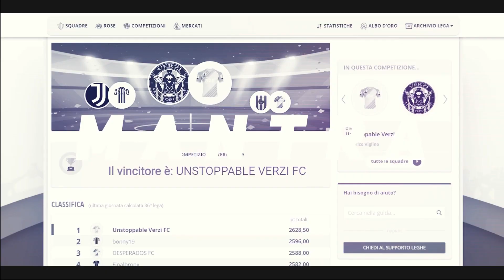37ª GIORNATA FANTACALCIO 22/23: CONSIGLI SU CHI SCHIERARE, ANALISI PARTITE E PROBABILI FORMAZIONI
Pronto per la 37ª Giornata di Campionato? In questo video analizziamo partita per partita (e squadra per squadra) i giocatori da schierare e quelli da evitare per il prossimo turno di Campionato!

▼ SORARE: LA NUOVA ERA DEL FANTACALCIO! ▼
Scopri SORARE, il Fantacalcio Play to Earn (Gioca per Guadagnare) che sta rivoluzionando il settore!

▼ PARLIAMO DI FANTACALCIO! ▼

Come Scegliere i Giocatori per l'Asta del Fantacalcio, Reparto per Reparto.

Fantacalcio: il Calciatore Perfetto Esiste?

I 3 Errori da Evitare Assolutamente al Fantacalcio!

Evita Questi Tipi di Top Player al Fantacalcio!

Evita l'Errore del Pollo al Fantacalcio!

Qual è il Miglior Attaccante da Terzo Slot in Leghe Numerose? ➡️